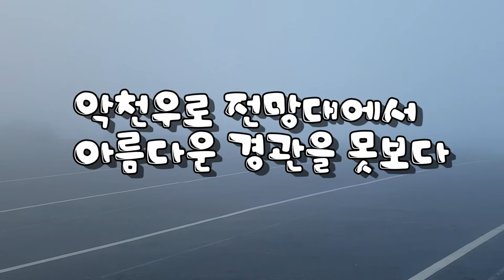Photo & trip overseas : 노르웨이- 게이랑에르 피오르드 가는길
Pass the Tundra Zone